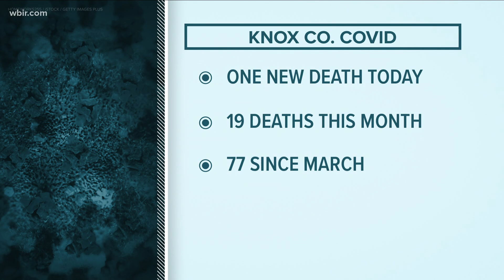Knox County reports one new COVID-19 death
That's the 19th person to die this month due to the coronavirus. 77 people have died from COVID-19 since March in the county.